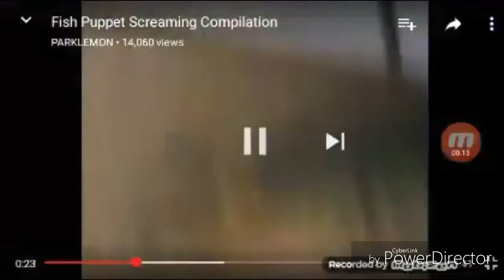Mr Meaty And The Amazing World Of Gumball Nightmare On Josh Street (CrossOver)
Part 2 will be out soon of this CrossOver